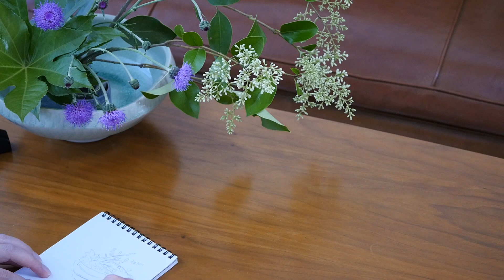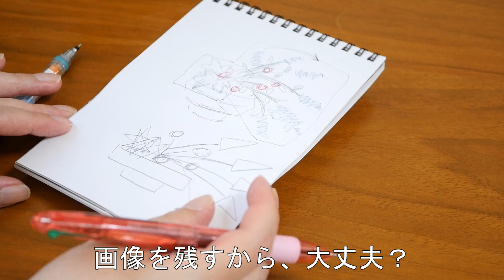【生け花】いけばな上達方法【ikebana】実践経験/シマトネリコ/ヤツデ/How to improve/draw a picture/如何提高/畫一張圖/Comment améliorer/flor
こんにちは、ノバナです♪

6月6日は「いけばなの日」！
ご存知でしたか？
私は、最近知りました(*'ω'*)

古くから、お稽古事は6歳の6月6日から始めると良いと言われていたようですね。
歌舞伎の世界などは、今もそうかな？
学校や幼稚園の関係で、新学期である4月になりがちですね。
お稽古を始めるのに、年齢やタイミングなんて関係ありません！
「切っ掛け」の一つだと解釈しています♪

既に、お稽古に通われている方も、
今年はコロナの影響で、6月から教室が再開される場合も
多いかもしれませんね。
間隔が空いてしまったお稽古の勘を取り戻すために、
自己流でレベルアップを目指す方に、
私が行っていた、生け終わった後の「+α」を紹介させてもらいました。
汚いノートで申し訳ない(;´Д｀)
他にも何冊かあるのですが、そちらはもっと・・・×
でも、自分用なので良いんです！
自分が見て、何となく思い出せれば良いんです！
言葉にしなくても、気持ちを残せれば良いんです！
描く事で、記憶が残しやすくなりますし、
描くために、しっかりと観察するようになります。

スマホで、写真を撮る方法もありますが、
ベストショットだけを残していると、
改善箇所が見つからなくなってしまうんです。
上手に生けられた気分で、終わってしまうのです。
それも大切なことなのですが。
折角なので、色んな角度から撮影しましょう♪
ちょっと失敗( ;∀;)な所こそ、次に繋がります！
SNSを活用されている方なら、
「ここ、どうすれば良い？」と問いかけてみても良いかも(^^♪

「やらなきゃ！」と硬くならずに、
マイペースに楽しみましょうね(^^♪

◎花材◎
シマトネリコ、アザミ、ヤツデ、

野花の生け花では、裏庭にある野花を使った生け花の動画をアップしていきます。